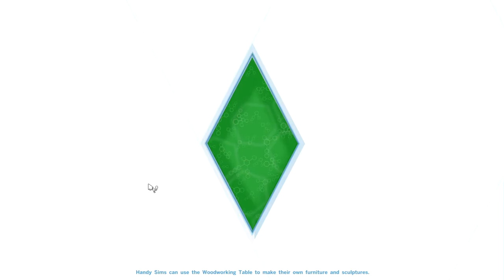The sims 4 Get Work Gameplay #4 (Joining Scientist career?)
In this video we continue at Kelvin and Destinee's successful retail shop, and begin working as a scientist.